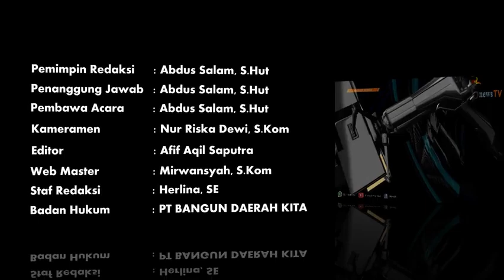Suasana Akrab dan Hangat, Warnai Silaturrahmi Wakil Bupati Berau Bersama Bubuhan Banjar